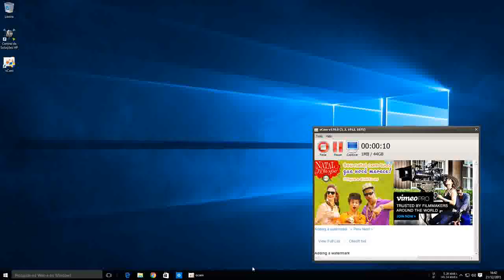Astromega Rush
vídeo recuperado
vídeo atrasado